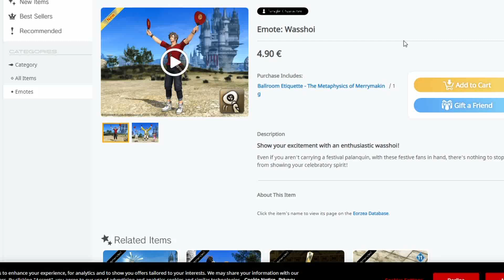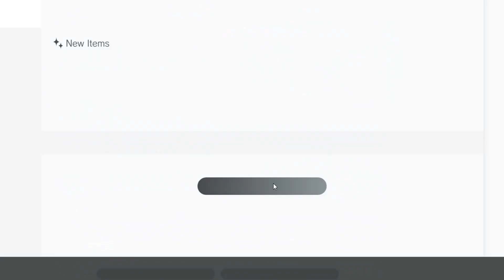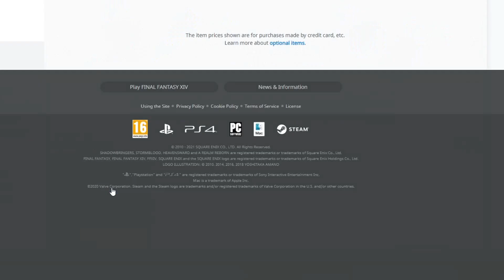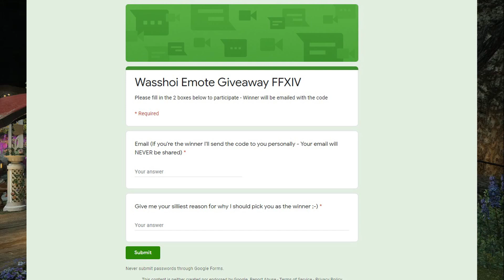FFXIV: Wasshoi NEW Emote Giveaway From The Mogstation *CLOSED*| Ryuko FF14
*CLOSED*
Want to win a FREE Wasshoi emote from the FFXIV mogstation? Listen to the video and fill in the google document below to enter, cheers!

Google doc form:
No longer open! Thanks for those who participated!

My character name is: Ryuko Akemi and I play on the EU Zodiark server.